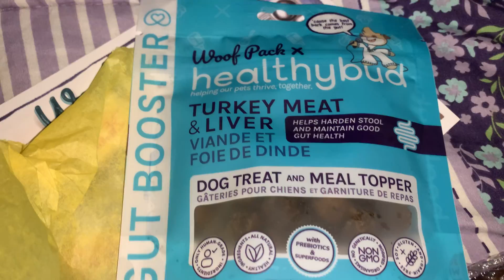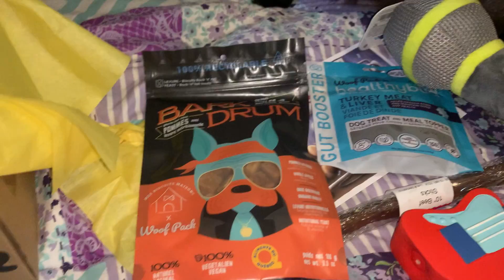April woof pack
this is Storms woof pack
shes been getting this for almost a year now and we love it its a great price, and we will keep getting it